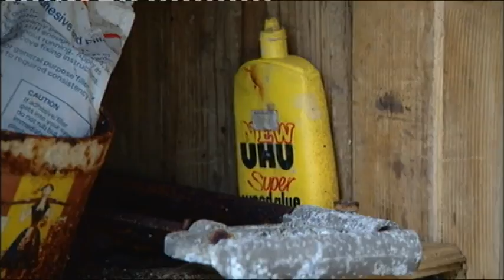John Maher | Landward | BBC Scotland | Oct 2015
BBC Scotland's Landward crew recently accompanied John Maher when he revisited one of the abandoned homes in North Uist he photographed in 2013 for the Leaving Home exhibition. First broadcast on BBC 1 Scotland on October 16th 2015.